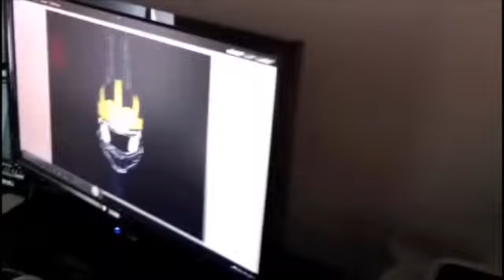Behind the Shot-This is Michigan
Old Hat Photographer Dustin Schmidt shoots the Michigan winged helmet for their 2011-12 Football campaign.

Assisted by Old Hat owner and Creative Director Zac Logsdon and former Old Hat Print Production Manager Todd Adams.

Many thanks to The University of Michigan.